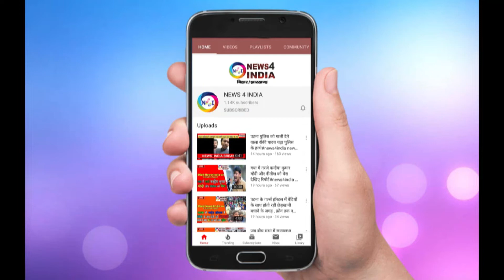हिंदू बहन की शादी पर हिंसा की आंच ना आएघर के बाहर पहरा देते रहे मुसलमान | news4india n4i